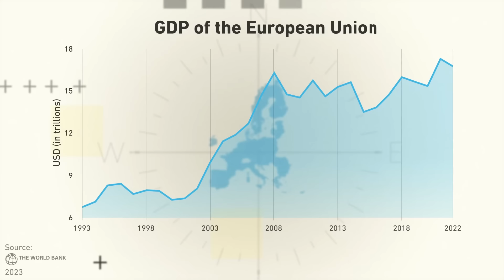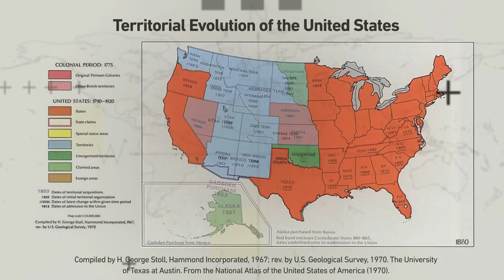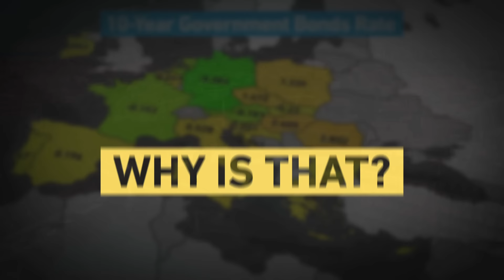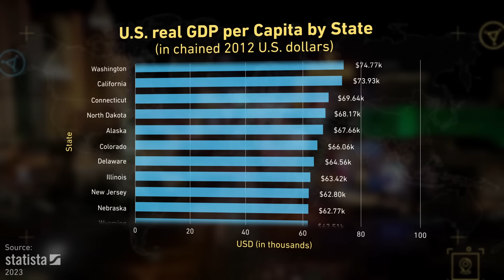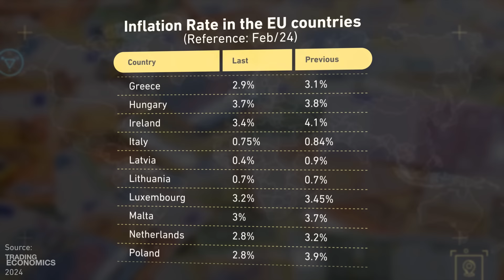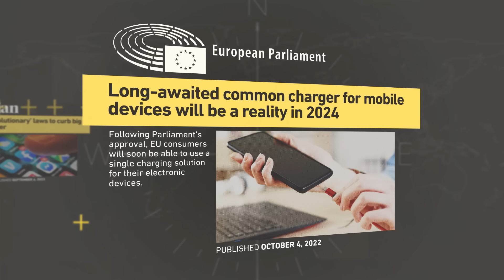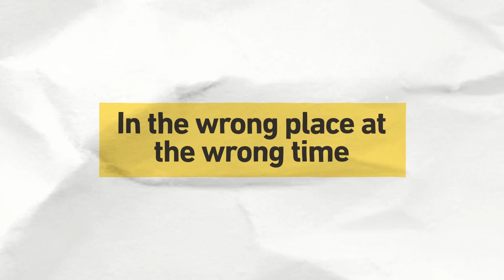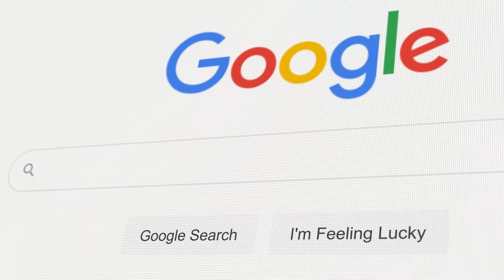Lohnt sich die Europäische Union überhaupt? | WirtschaftsWissen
Die Europäische Union ist eine Ansammlung von Staaten, die dieselbe Währung haben, sich über ihre Politik einig sind, gemeinsam Handelsverträge abschließen, gemeinsame Ministerien haben und trotzdem auf die Unabhängigkeit und die Rechte der einzelnen Staaten beharren.
Welche positiven Einflüsse hatte die EU? Welche Probleme hat sie für ihre Mitgliedsstaaten verursacht? Welche Probleme hat sie für die Weltwirtschaft verursacht?